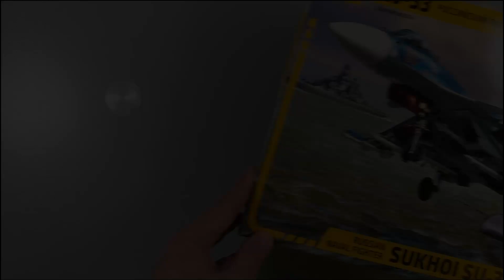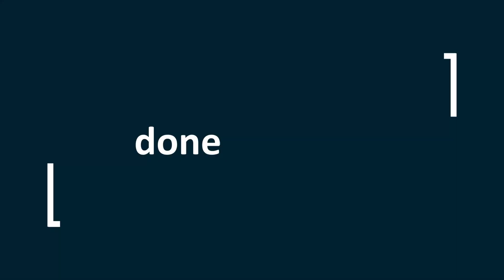Painting and Weathering a Zvezda 1/72 Sukhoi SU-33 Flanker-D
In this quest, I had a great time painting and weathering the Zvezda 1/72 Sukhoi SU-33 Flanker-D. It took me a little longer than expected due to the amount of colours, decals and parts in this Russian jet, but it makes a great looking scale model when finished.

Title music by Jennifer Pryde

Colours are from the Vallejo Model Air range unless noted

Camo:
Pale blue = 50/50 Pale Blue + White Grey
Medium blue = 2/1 Greyish Blue + White Grey
Dark blue = 2/1 Deep Sky + Greyish Blue

Underside:
50/50 Pale Blue + White Grey
Light Gull Grey (Intakes + Landing Gear)

Metallic:
Artic Blue
Rust
Gunmetal
Steel

Wash:
Vallejo Blue Grey Wash
Tamiya Black Panel Line Accent
Citadel Agrax Earthshade

Various parts:
Tire Black
Medium Olive
Light grey
Medium Sea Grey
Engine Grey
Orange
White
P3 Morrow White
P3 Khador Red Base
Black

Varnish:
Mig Lucky Varnish Satin

Weathering:
Mig Oilbrusher Ochre
Mig Oilbrusher Rust